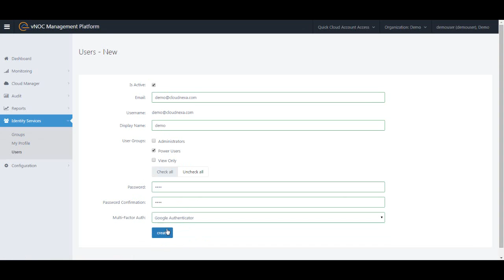vNOC ID Services